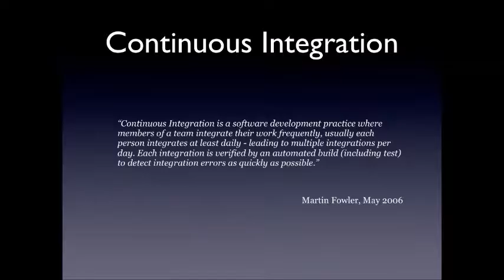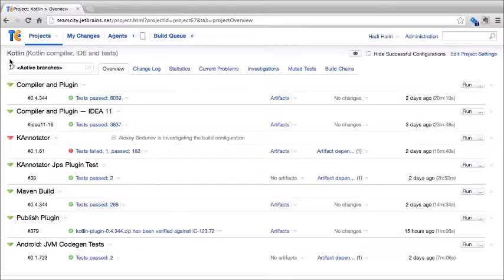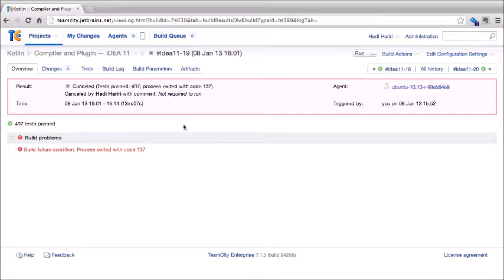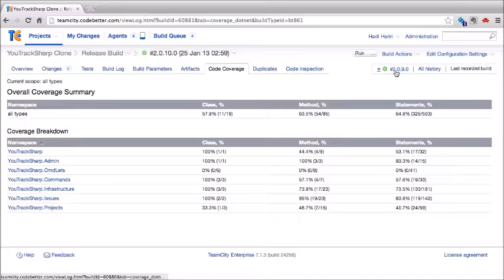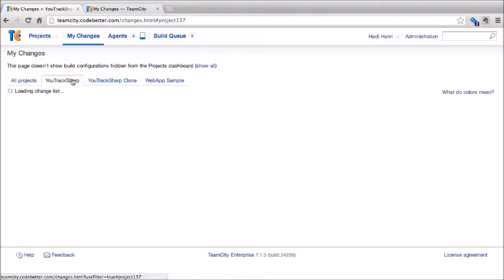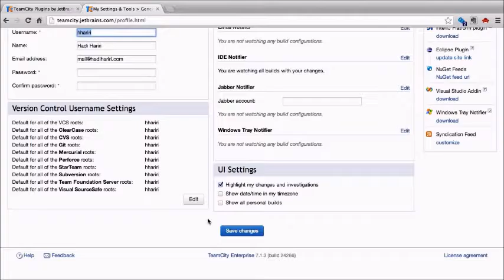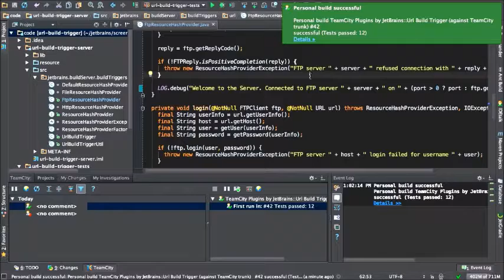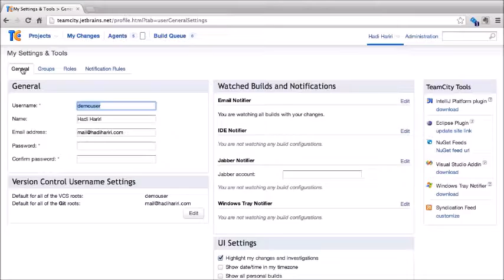TeamCity User Guide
Agenda
👉 Review project status: Discuss the current progress of ongoing projects, identify any bottlenecks or issues, and assess whether the project is on track to    meet the desired milestones.

👉 Continuous integration improvements: Explore ways to enhance the CI process in TeamCity, such as optimizing build configurations, improving test coverage,    or implementing code quality checks to ensure reliable and efficient software delivery.

👉 Build failure analysis: Address any recent build failures and investigate the root causes. Identify strategies to minimize build failures, enhance error    reporting, and establish proactive measures to prevent similar issues in the future.

👉 Deployment pipeline optimization: Evaluate the efficiency and reliability of the deployment pipeline in TeamCity. Identify areas for improvement, such as    reducing deployment time, automating deployment steps, or implementing canary releases for better quality control.

👉 Team collaboration and knowledge sharing: Discuss strategies to foster collaboration among team members, such as organizing knowledge-sharing sessions,    encouraging cross-functional communication, or implementing code reviews to facilitate learning and ensure code quality.

- Private video is only available for 599 Plan.

Top 10 Certifications in the world
1. DevOps Certified Professionals (DCP)

2. Site Reliability Engineering Certified Professionals (SRECP)

3. DevSecOps Certified Professionals (DSOCP)

4. Master in DevOps Engineering (MDE)

5. Kubernetes Certified Administrator & Developer (KCAD)

6. GitOps Certified Professional (GOCP)

7. Master in Observability Engineering (MOE)

8. MLOps Certified

9. DataOps Certified Professional (DOCP)

10. AiOps Certified Professional (AIOCP)